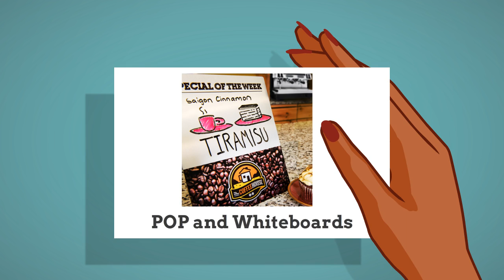Sublimated Interior Signage in Louisville KY